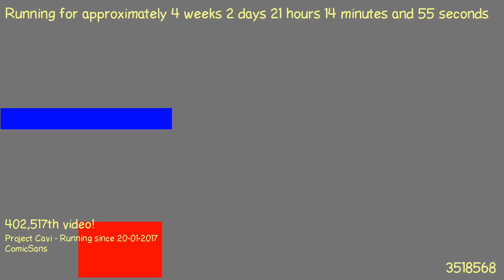1487618348 - Webdriver Cavi - F_1